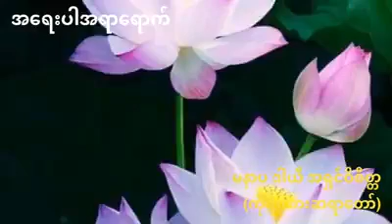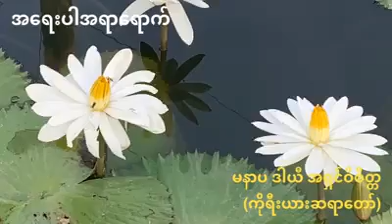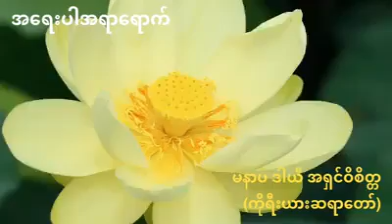အေရးပါ အရာေရာက္အရာမေရာက္ေသးလို့ အေရးမေပးတာပါ။ အရာေရာက္လာရင္ အေရးေပးမယ့္သူေတြက အဆင္သင့္ပါပဲ။